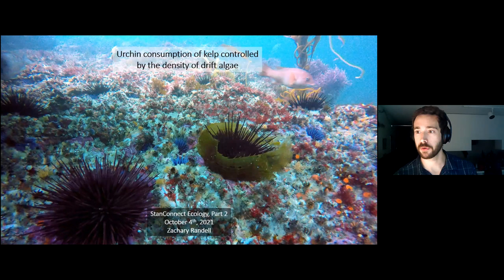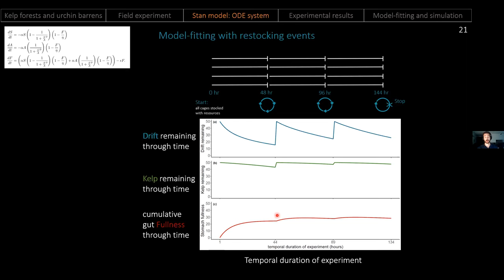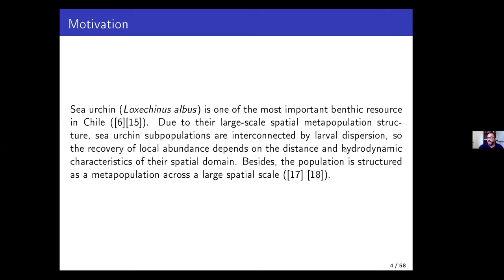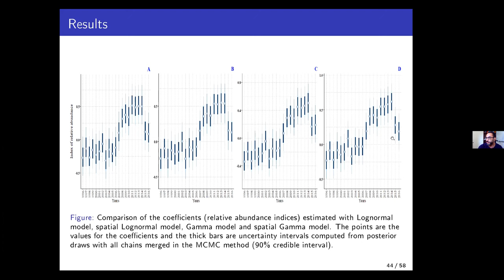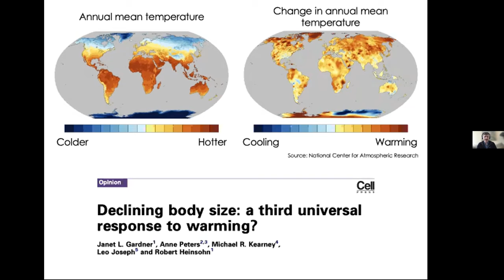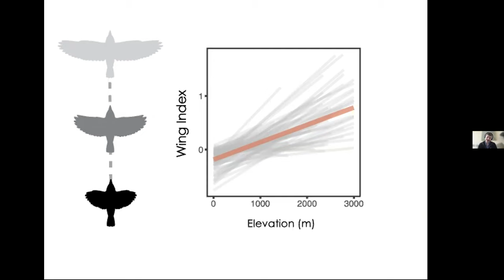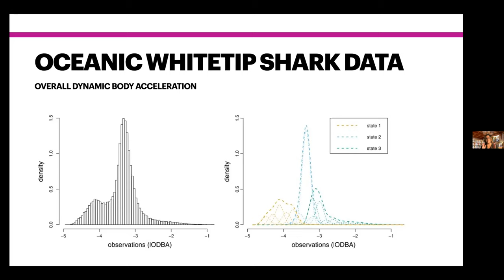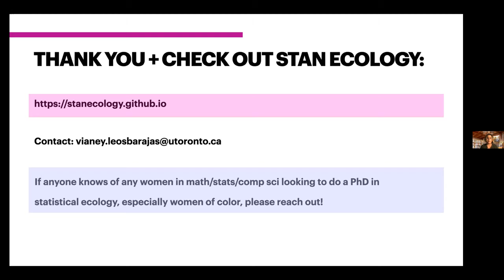StanConnect 2021: Ecology (part 2)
StanConnect is a minisymposium series focusing on Stan and Bayesian analysis. The current recording is part 2 of the two-part Ecology session, hosted by Dr. Jacob B. Socolar on Oct. 4, 2021.